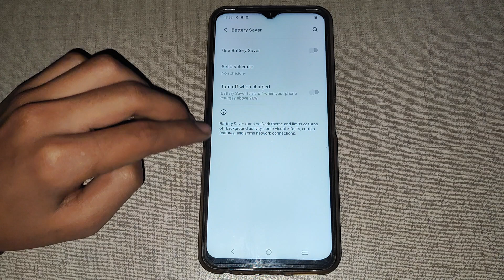How to on Turn off when charged in Vivo s1 , Turn off when charged ko kaise on kar sakte hai